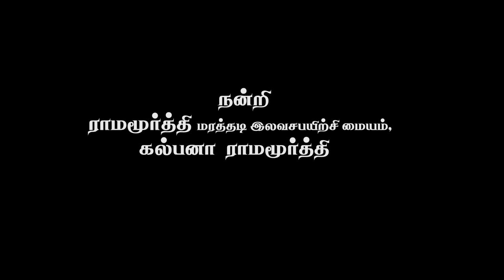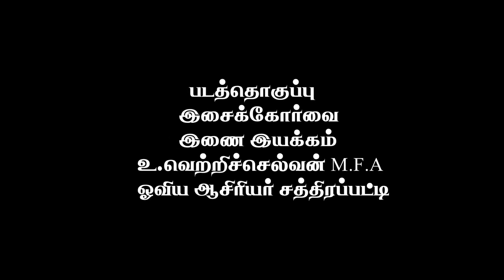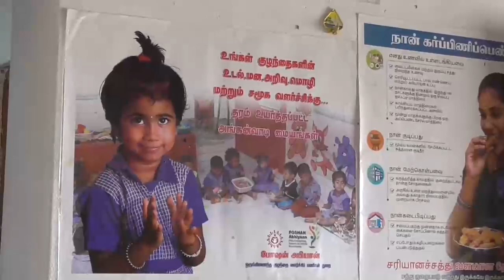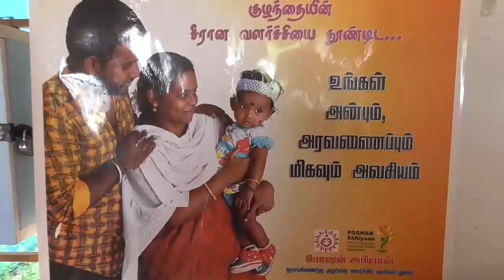உன்னைவிடமாட்டேன்பகுதி1 ஆயக்குடி திரைப்பட மூவி இயக்கம் மணிமாறன்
vetri artsmm